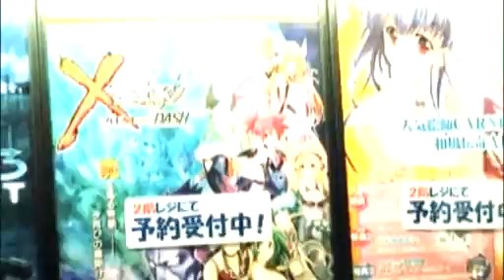TGS09: Ninja Gaiden Sigma 2 Interview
What is life like post-Itagaki at Team Ninja and how do they feel about Ninja Gaiden Sigma 2 and other projects?